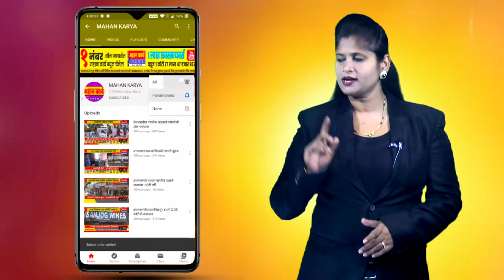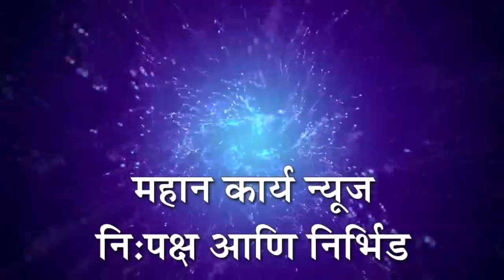तांत्रिक अडचणींमुळे रखडली होती साखरीआगर जेटी : आमदार जाधव यांचे स्पष्टीकरण, जेटीचे भूमीपूजन थाटात